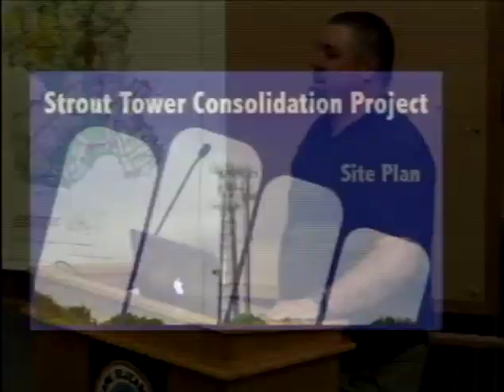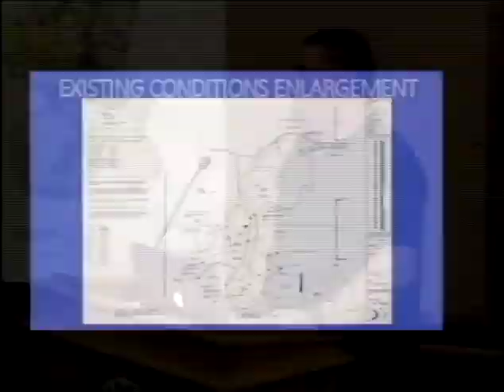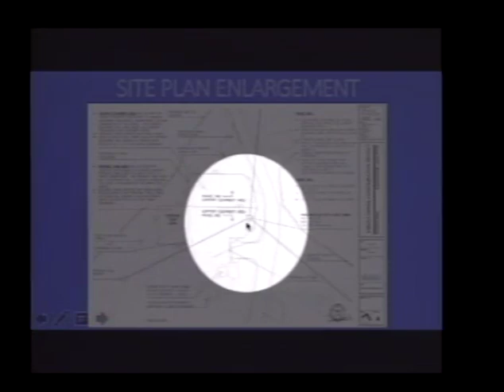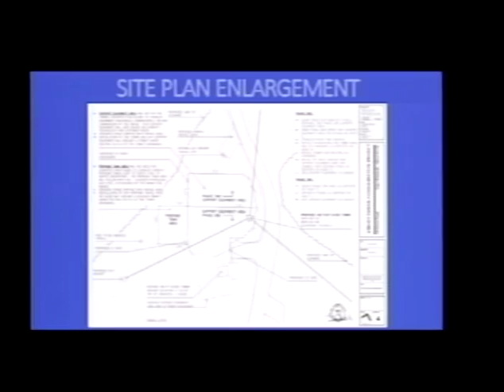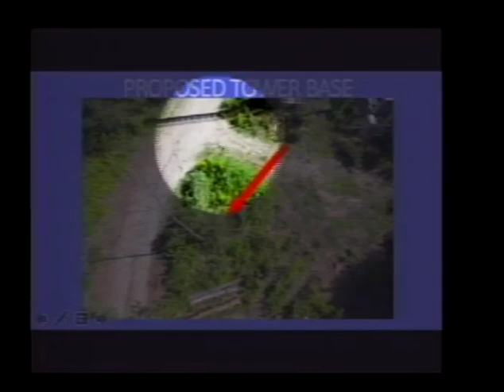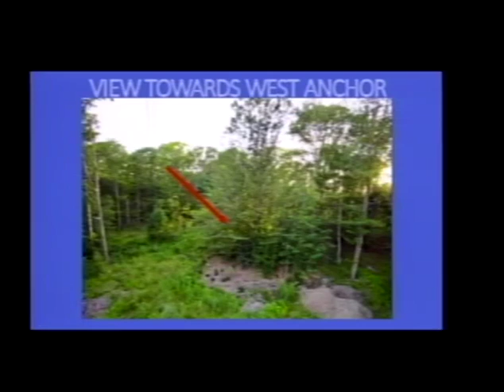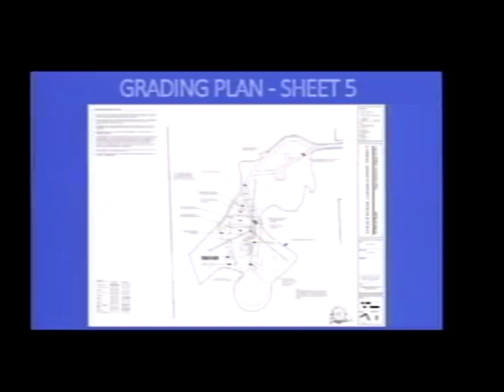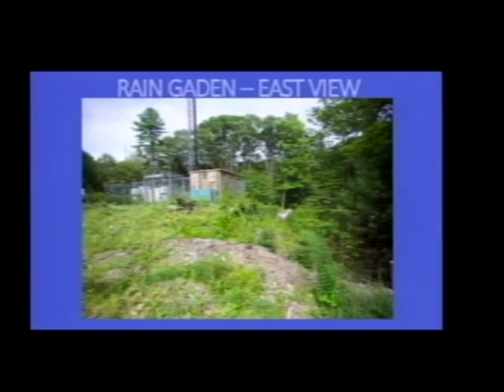Planning Board 8/15/2017